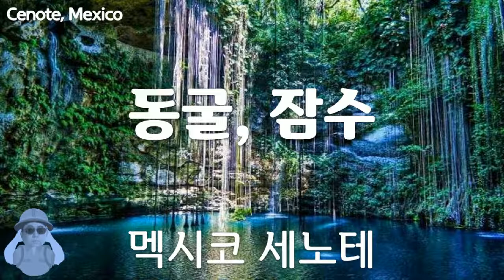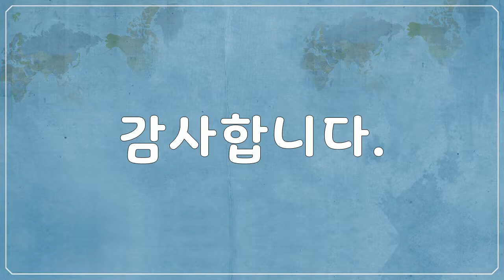세노테, 멕시코, Cenote, Mexico, 동굴모습, 잠수장면, 야외장면, Cave appearance, diving scene, outdoor scene